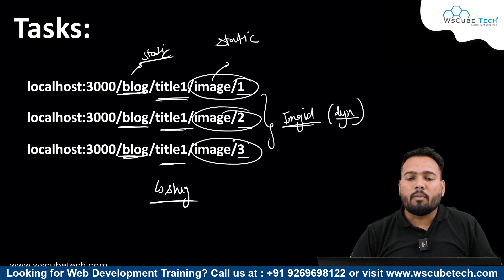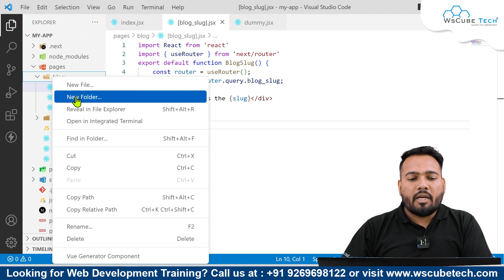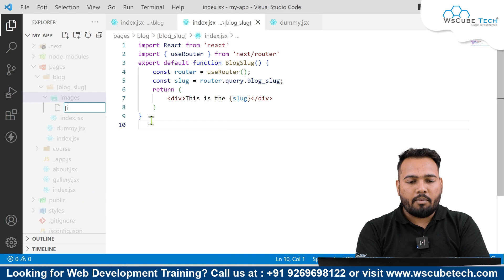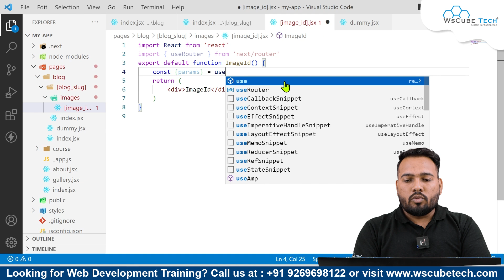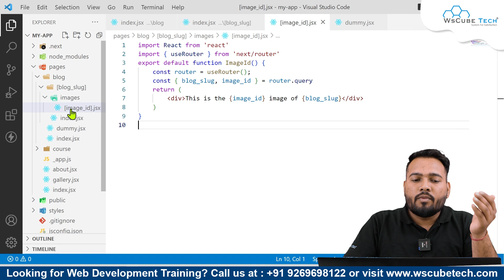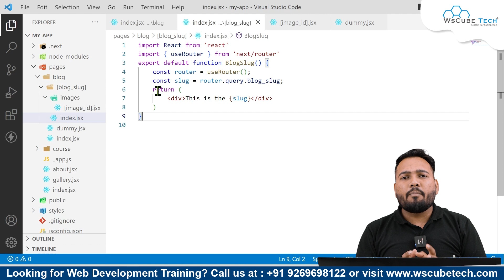Next.js Tutorial 2023: Nesting of Dynamic Routes in NextJs - Hindi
In this video, learn Next.js Tutorial 2023: Nesting of Dynamic Routes in NextJs - Hindi. Find all the videos of the Next.js Complete Course in this playlist